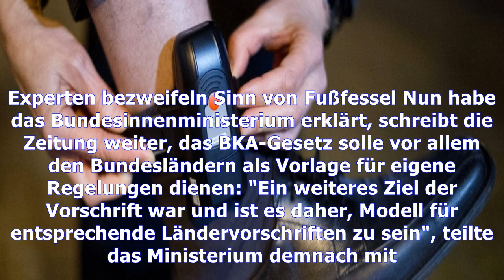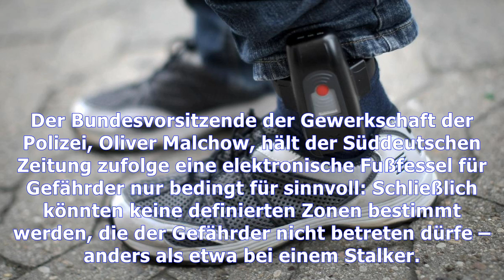Terrorismus: kein islamistischer gefährder trägt eine fußfessel | Nachrichten Deutschland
Terrorismus: kein islamistischer gefährder trägt eine fußfessel
In Deutschland können Gefährder mithilfe elektronischer Fußfesseln überwacht werden, das erlaubt das Gesetz. Genutzt wird diese Option aber selten, wie die Süddeutsche Zeitung, der NDR und der WDR berichten. Mehr als 700 islamistische Gefährder halten sich demnach aktuell in Deutschland auf. Eine elektronische Fußfessel trage kein Einziger. Nach Behördeninformationen befinden sich in Deutschland 7...